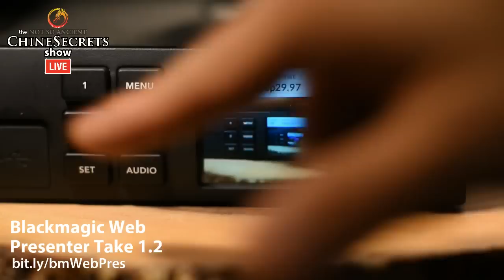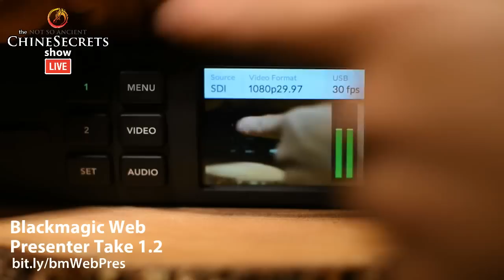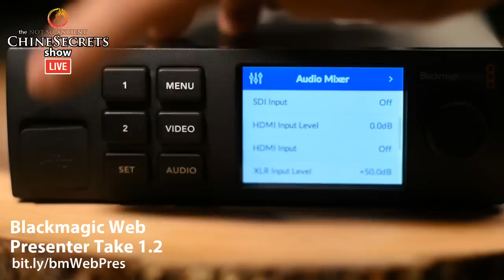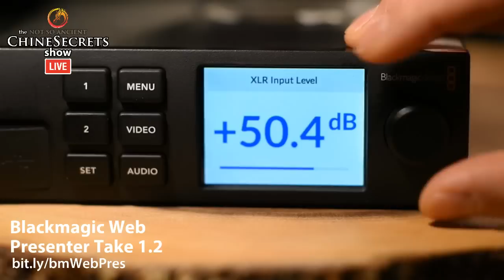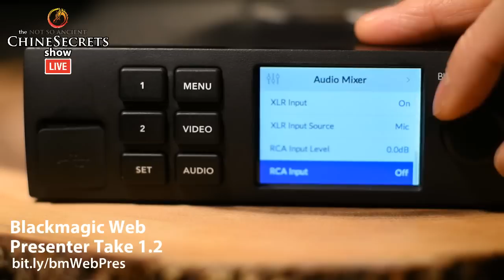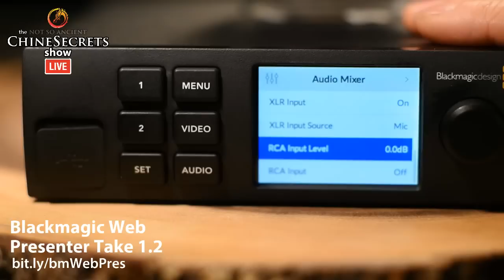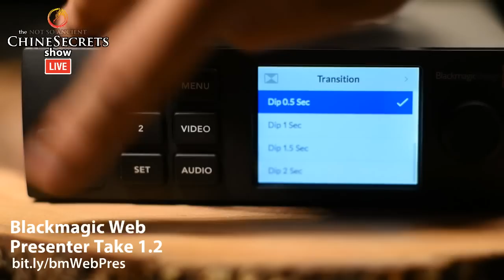Blackmagic Web Presenter Review: UPDATED with new info from the 1.2 Update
Hands-on Blackmagic Web Presenter review with the new 1.2 Update menus and features

The email they sent outlining the new features and menus:

"...we have just posted a Blackmagic Web Presenter 1.2 Update that now adds some menus for controlling the built in switcher when the web presenter is used with the Teranex Mini Smart Panel. The new menus include a transition menu, an audio menu and more.

The transition menu lets you change the transition between a cut, or a dissolve of 0.5, 1, 1.5 or 2 seconds and a dip to black transition of 0.5, 1, 1.5 or 2 seconds.

The audio menu is the same menu as we have in the ATEM Television Studio HD switcher, and you can set the audio levels of the HDMI, SDI, XLR and HiFi audio inputs independently as well as set the audio inputs to be on or off. You can also set audio follow video for the SDI and HMDI inputs. So it’s quite flexible.

There are some extra details below for new features in the software update and this update is available now if you would like to download it and update your Blackmagic Web Presenter.

Features include:
Add support for menus when using Teranex Mini Smart Panel.
Add transition menu to select cut, dissolve or dip transitions.
Add menu to control audio mixer to set gains on all input sources.
Add support for both line and microphone levels on XLR input.
Settings are saved to flash memory and restored when powered on.
Fix intermittent bug with audio on the SDI program out when capturing
from HDMI."

If you like what you've seen and would like to help us create more videos like this, we'd love for you to start your online shopping off with the links below or, better yet, become a Patron.